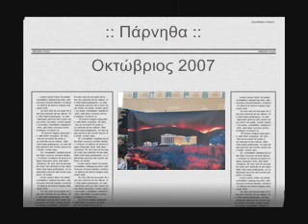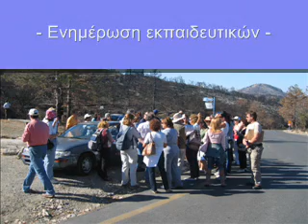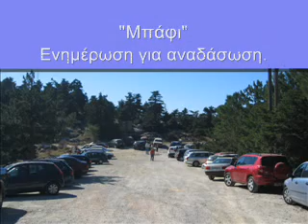Parnitha National Forest- October 2007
Parnitha National Forest, Athens, Greece October 2007, after July fires. Short clips and photographs.